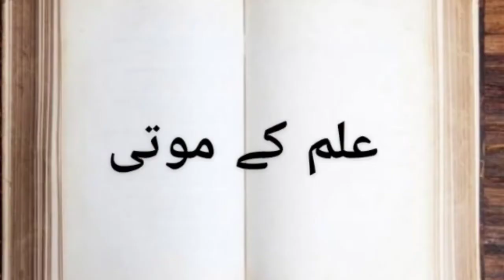Baal khoobsurat banane ka jadui nuskha